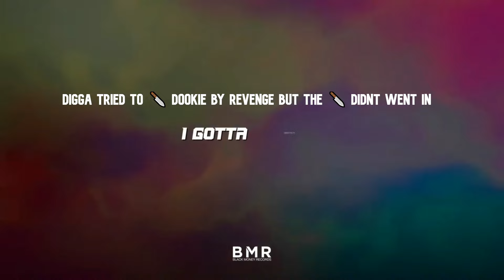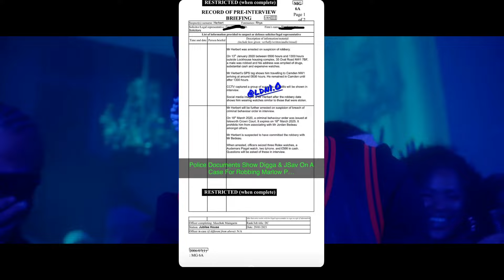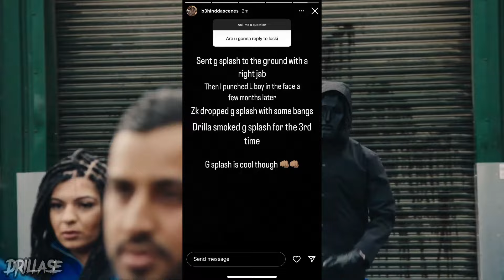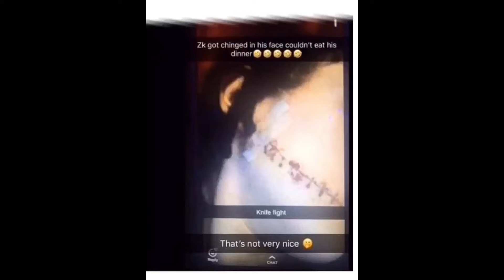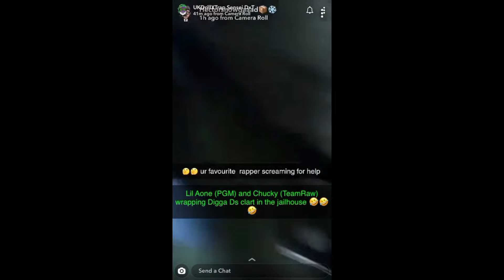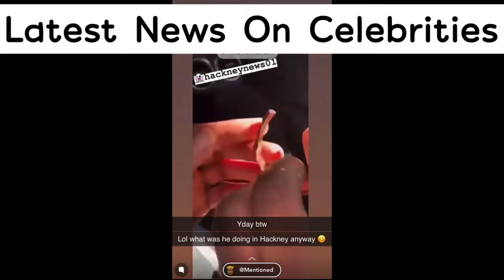How OJ Digga D is? All points Digga D claimed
NOT ALL POINTS ARE 100% THAT HAPPENED I MADE MY RESEARCH FOUND THESE POINTS THATS ALL
In this video we can see all of the points digga claimed.